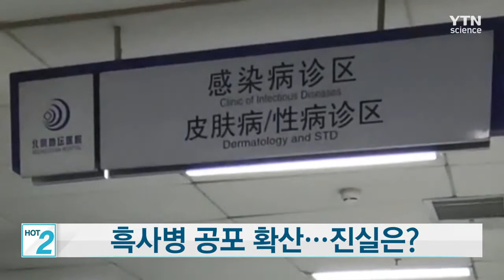사이언스 핫파이브11월 넷째 주